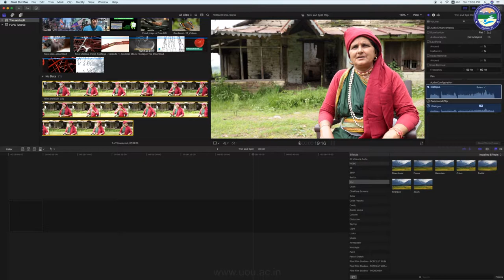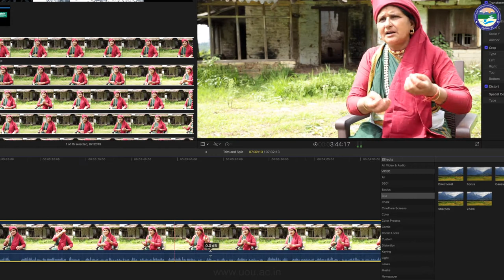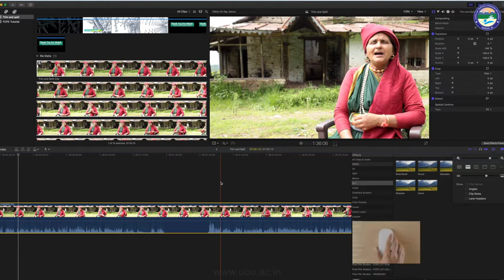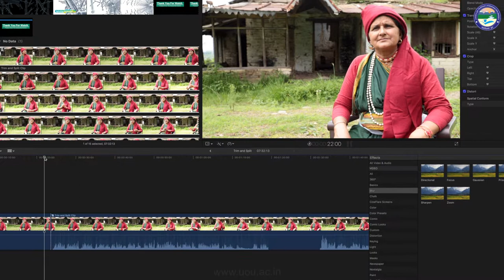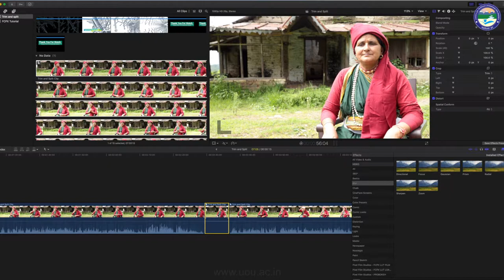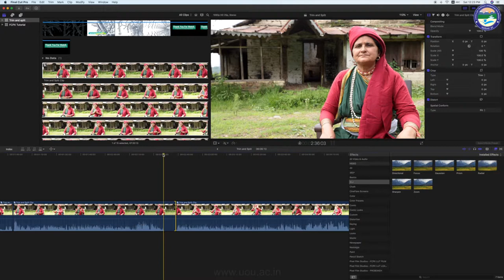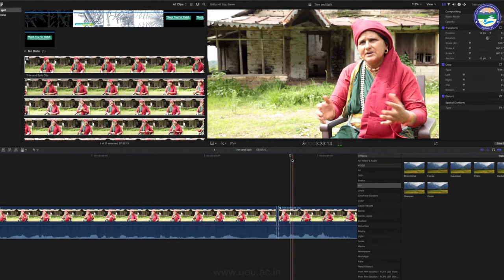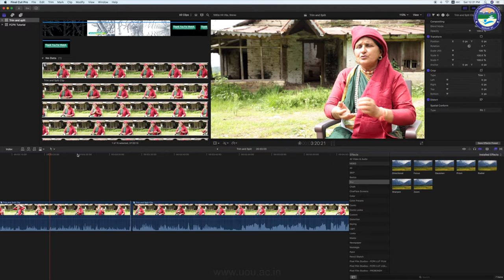Lecture 4: Trim Split, Snapping & Skimming